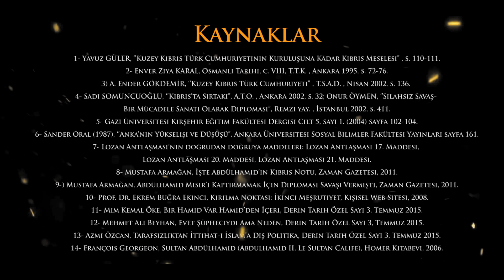Sultan ABDÜLHAMİD Nasıl Toprak Kaybetti? #1 - Harita Üzerinde Anlatım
METİN YAZARI
Ahmet Sadık Yılmaz
Ömer Faruk Akar

KAYNAKLAR
1- Yavuz GÜLER, ‘’Kuzey Kıbrıs Türk Cumhuriyetinin Kuruluşuna Kadar Kıbrıs Meselesi’’ , s. 110-111.

2- Enver Ziya KARAL, Osmanlı Tarihi, c. VIII, T.T.K. , Ankara 1995, s. 72-76.

3) A. Ender GÖKDEMİR, ‘’Kuzey Kıbrıs Türk Cumhuriyeti’’ , T.S.A.D. , Nisan 2002, s. 136.

4- Sadi SOMUNCUOĞLU, ‘’Kıbrıs’ta Sirtaki’’, A.T.O. , Ankara 2002, s. 32; Onur ÖYMEN, ‘’Silahsız Savaş- Bir Mücadele Sanatı Olarak Diplomasi’’, Remzi yay. , İstanbul 2002, s. 411.

5- Gazi Üniversitesi Kırşehir Eğitim Fakültesi Dergisi Cilt 5, sayı 1. (2004) sayfa 102-104.

6- Sander Oral (1987), ‘’Anka’nın Yükselişi ve Düşüşü’’, Ankara Üniversitesi Sosyal Bilimler Fakültesi Yayınları sayfa 161.

7- Lozan Antlaşması’nın doğrudan doğruya maddeleri: Lozan Antlaşması 17. Maddesi, Lozan Antlaşması 20. Maddesi, Lozan Antlaşması 21. Maddesi.

8- Mustafa Armağan, İşte Abdülhamid’in Kıbrıs Notu, Zaman Gazetesi, 2011.

9-) Mustafa Armağan, Abdülhamid Mısır’ı Kaptırmamak İçin Diplomasi Savaşı Vermişti, Zaman Gazetesi, 2011.

10- Prof. Dr. Ekrem Buğra Ekinci, Kırılma Noktası: İkinci Meşrutiyet, Kişisel Web Sitesi, 2008.

11- Mim Kemal Öke, Bir Hamid Var Hamid’den İçeri, Derin Tarih Özel Sayı 3, Temmuz 2015.

12- Mehmet Ali Beyhan, Evet Şüpheciydi Ama Neden, Derin Tarih Özel Sayı 3, Temmuz 2015.

13- Azmi Özcan, Tarafsızlıktan İttihat-ı İslam’a Dış Politika, Derin Tarih Özel Sayı 3, Temmuz 2015.

14- François Georgeon, Sultan Abdülhamid (Abdulhamid II, Le Sultan Calife), Homer Kitabevi, 2006.